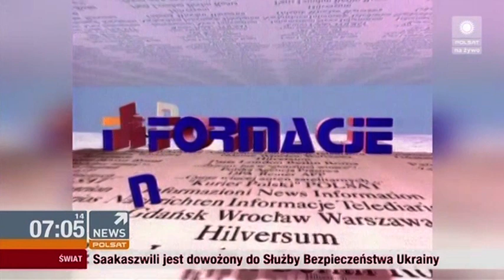25-lecie Polsatu - montaż archiwaliów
montaż materiałów archiwalnych (a także tych nieco nowszych) wyemitowanych w ramach programu specjalnego z okazji 25-lecia telewizji Polsat